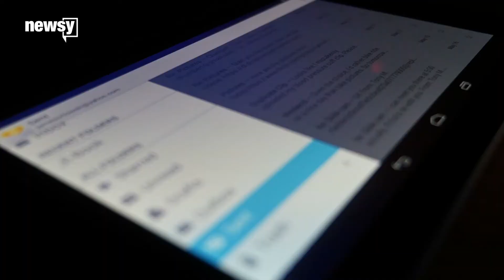Thousands of GOP emails exposed in major hack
A spokesperson for the NRCC told several media outlets it was hit by a "cyber intrusion by an unknown entity."